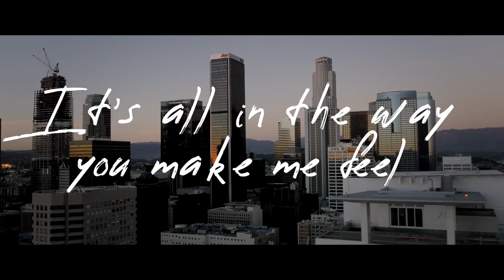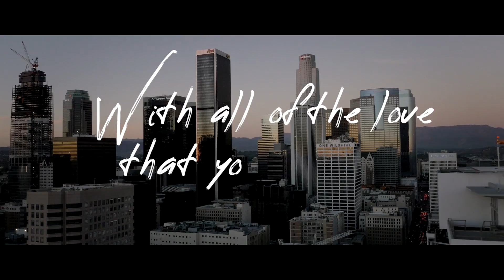POINT BLVNK ft. DTale - Make Me Feel [Official Lyric Video]